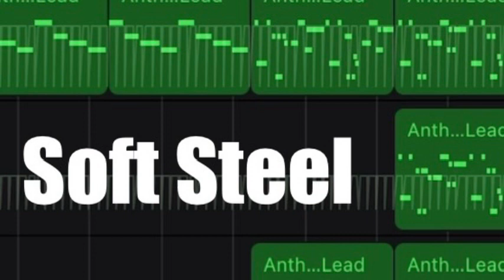BMB - Soft Steel (official audio)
I am gonna fart on you